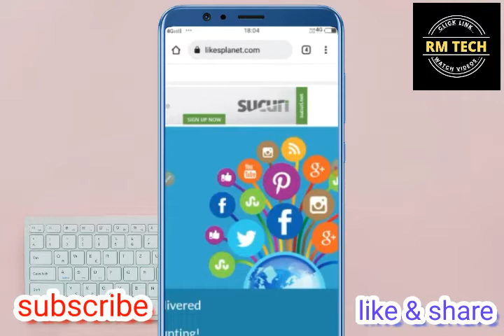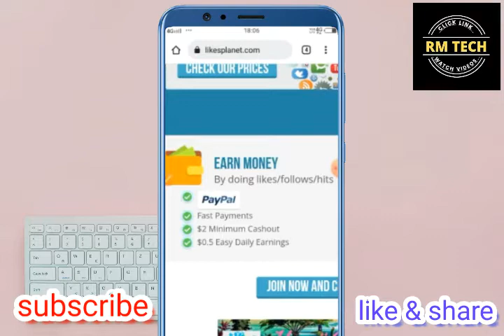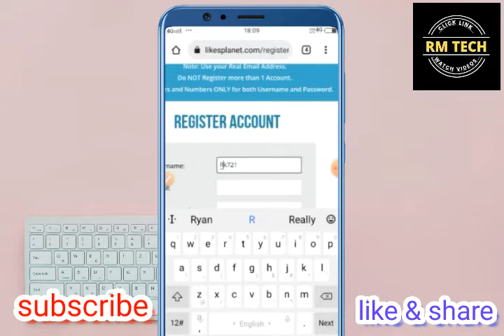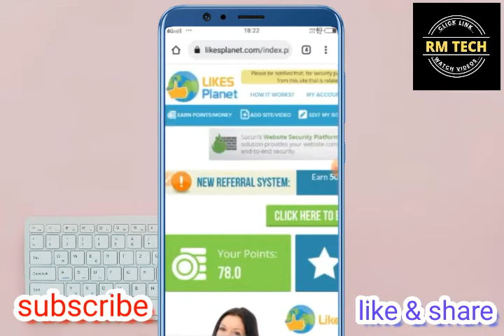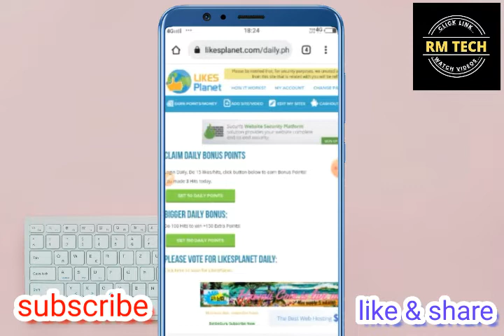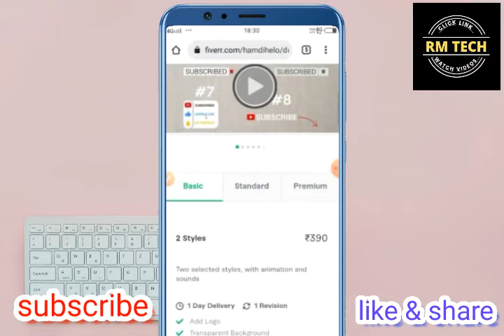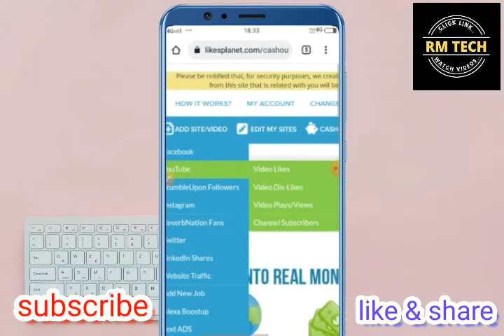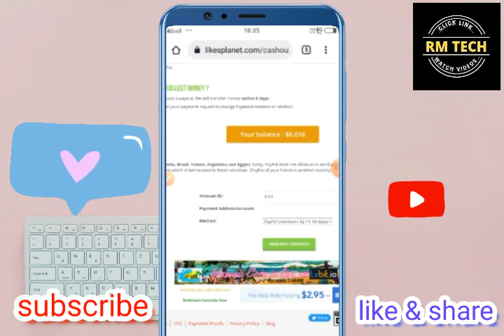likesplanet earn money // likesplanet.com reviews // like and earn money // Likesplanet.com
Hi

Is video me aapko sirf social media post ko like follow view krna hai aur website ko visit krna hai aur uske bdle aap ki earnings hogi
________________________________________________Like 👍